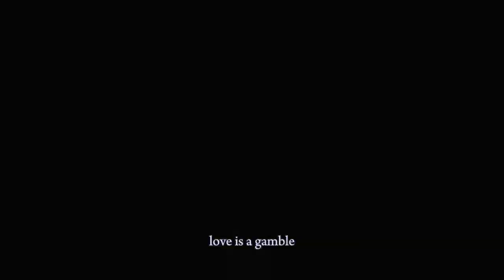Pieces of the Puzzle (Official Music Video)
The past, present and future.

That's how this song is constructed.
From the 1st verse I talk about me being in the present moment looking back at the past. Looking back at my past mistakes and the movement of how a panda moves around trying to find the definition and fit in, in this world.

Taking us to Verse 2.
My 21st being around the corner I go through the present moment, reminding myself of who I am and what I've been through.
Guiding myself with my positive thoughts saying I will be greater than what they set me out to be.

"I promise ima take 21, Failure to Succeed, I'm gone cry"

Verse 3.
What a powerful way to end this song off with a reality check of me opening my eyes being the future me and thanking my past (Present me) for all the hard work he put into his self development journey and sticking to his word to become a Nothing to Something.

"So ima leave it on the table, Nothing to Something, sit back, relax, I know x5"

.Pieces of the Puzzle.